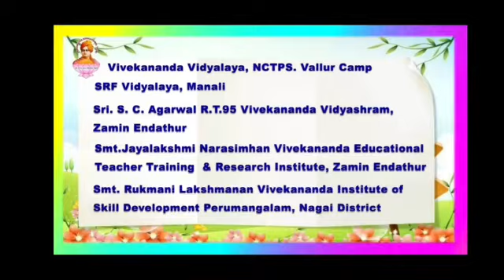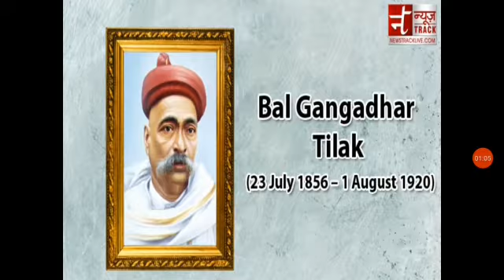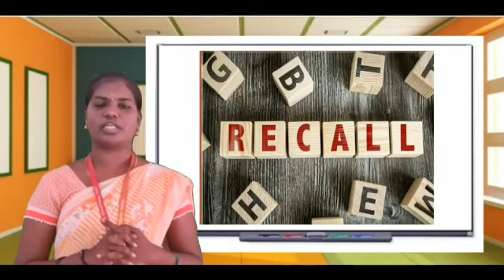Struggle for Independence Grade 5 Social Studies